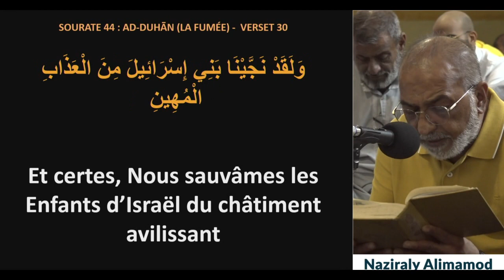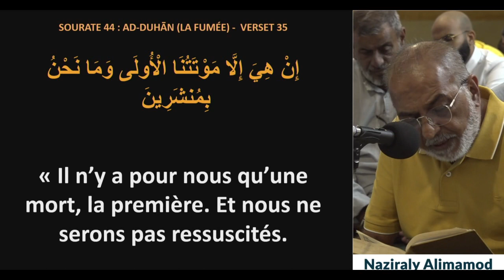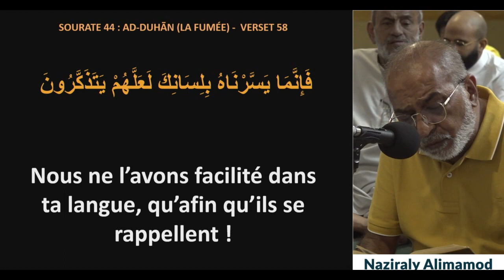Run Nord - Shabé Qadr - 23Mahe Ramadhaan1445 - Soure Dukhane